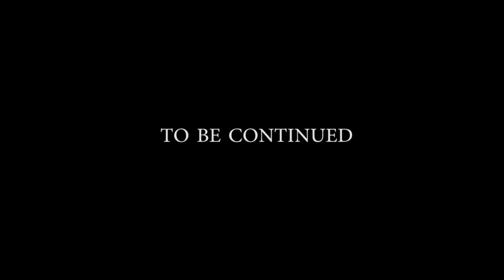Tanger Maroc Petit Aperçu -طنجة المغرب معاينة صغير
Bonjour à tous bienvenue pour une petite vidéo sur Tanger Au Maroc avant le vlog qui serra bientôt Disponible.

مرحبا بكم جميعا أرحب للفيديو صغيرة لطنجة في المغرب قبل مدونة فيديو الذي هز متوفر قريبا.

Hello to all welcome for a small video on Tangier in Morocco before the vlog that will soon be available.

[Aucun Placement De Produit ni partenariat n'ai
Disponible dans cette vidéo.
Séjour financer à nos propre frais ]